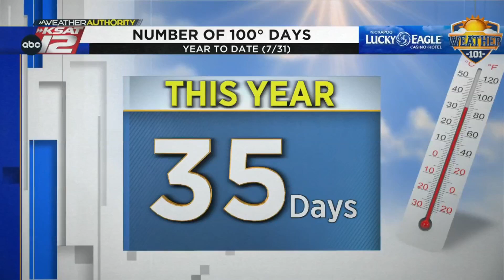Weather 101: We're tracking the number of 100° days this year and the dates when previous streak...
Adam Caskey talks us through our 100° statistics.